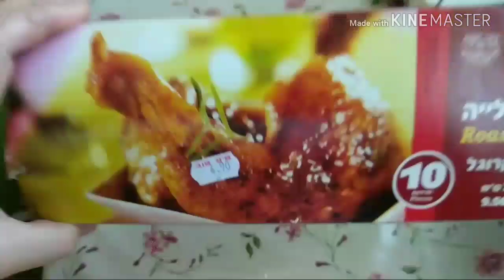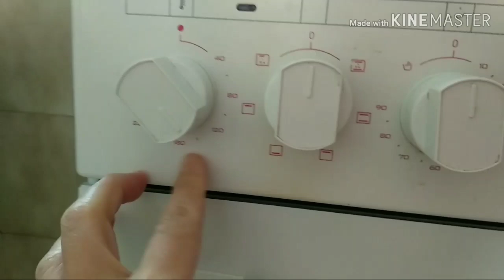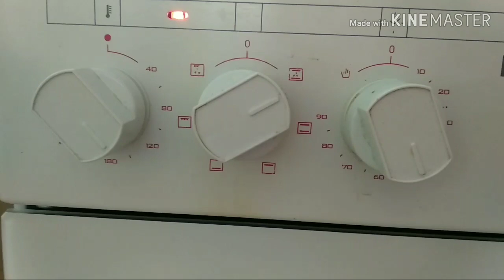How to cook roasted juicy chicken easy to cook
Hope you like my simple way of cooking juicy roasted chicken.